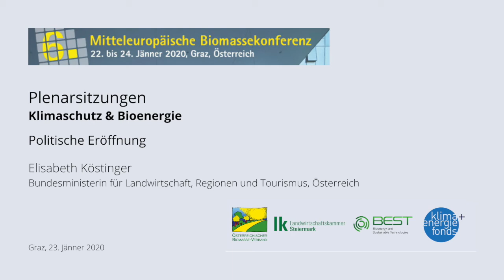CEBC 2020_Eröffnungsstatement von Elisabeth Köstinger (23.01.2020)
Eröffnungsstatement von Elisabeth Köstinger, Bundesministerin für Landwirtschaft, Regionen und Tourismus (Österreich), im Rahmen der Politischen Eröffnung der 6. Mitteleuropäischen Biomassekonferenz (CEBC) 2020 am 23. Jänner 2020 in Graz